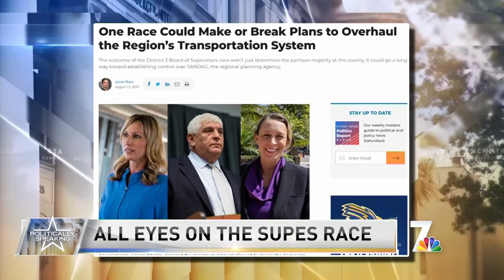The Big Political Story You May Have Missed| Politically Speaking | NBC 7 San Diego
NBC 7's political reporter Danny Freeman speaks with Voice of San Diego associate editor Jesse Marx about SANDAG executive director Hasan Ikhrata’s eye-raising donation to a candidate for the County Board of Supervisors.